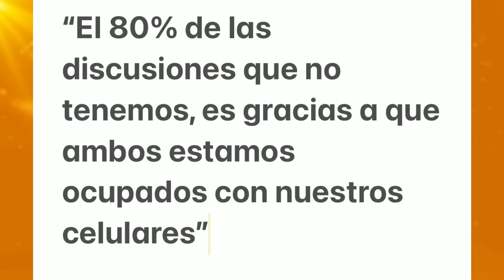El Celular en tu casa es motivo de pleito o ayuda a ignorarlos? - El Debate